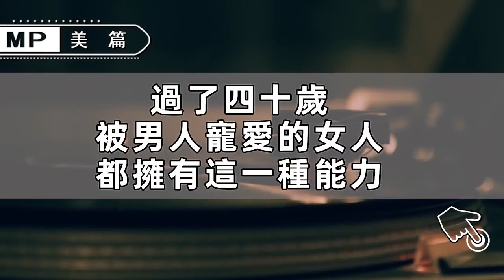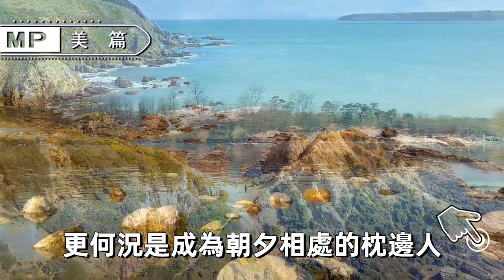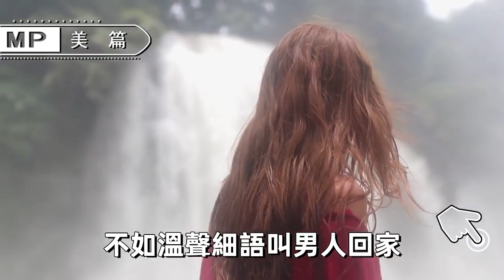美篇：其實經營婚姻就像是放風箏，過了四十歲，還被男人寵愛的女人，都擁有這一種能力！